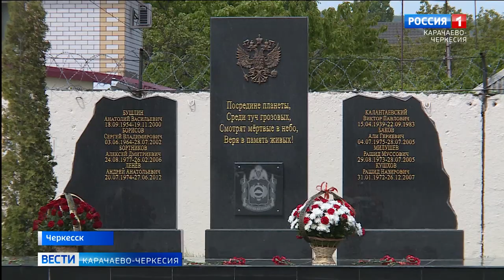Республику посетил командующий Северо-Кавказским округом войск Национальной Гвардии Сергей Захаров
Республику посетил командующий Северо-Кавказским округом войск Национальной Гвардии Российской Федерации генерал-полковник Сергей Захаров.
У него была особая миссия - вручить государственные награды личному составу Управления Росгвардии по Карачаево-Черкесии